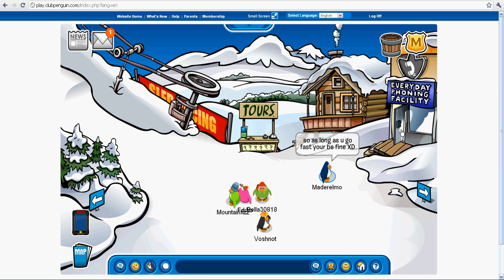How to get 100% on the EPF test. (i didn't get all right because of the lag of hypercam)!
I was slowed down~~~!